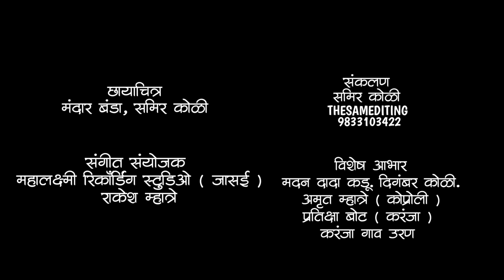नारळी पुनवला नारळ सोन्याचा narli pornima.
नारळी पुनवला नारळ सोन्याचा वाहूया दर्याला || Narli Pornima New Song 2022 || Satish Mhatre

लेखक- महेश पाटील (आवरे )
गायक- सतीश म्हात्रे
गायिका- सात्विका कडू
कोरस- स्वराज पाटील, मंथन कडू
संगीत संयोजक- महालक्ष्मी रिकॉर्डिंग स्टुडिओ ( जासई)
छायाचित्र- मंदार बंडा, समिर कोळी
संकलण- समिर कोळी THESAMEDITING 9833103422

कलाकार- सतीश म्हात्रे, प्रतिभा म्हात्रे

नृत्य कलाकार
पूजा पाटील, प्रियांका पाटील, चैताली म्हात्रे, मानसी घरत, अलंकार कोळी, प्रतीक कोळी, प्रीत घरत, विशाल पाटील.

बाळ कलाकार
प्राप्ती बंडा, मित बंडा

विशेष आभार
मदन दादा कडू, दिगंबर कोळी, अमृत म्हात्रे (कोप्रोली ) प्रतिक्षा बोट ( करंजा ), करंजा गाव

आपण आपल्या Channel मधे भरपूर प्रकारच्या व्हिडिओ टाकलेले आहेत त्याच्या लिंक खालील प्रमाणे आहेत.